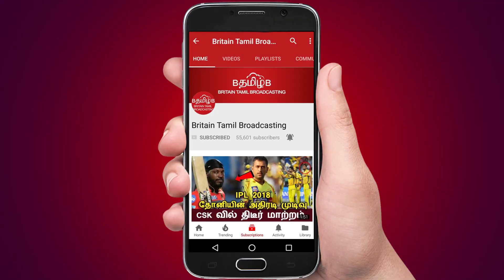யோகி ஆதித்யநாத் ஒரு மாட்டு வெறி புடிச்சவன்..!!பியுஷ் மானுஷ் அதிரடி..!!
யோகி ஆதித்யநாத் ஒரு மாட்டு வெறி புடிச்சவன்